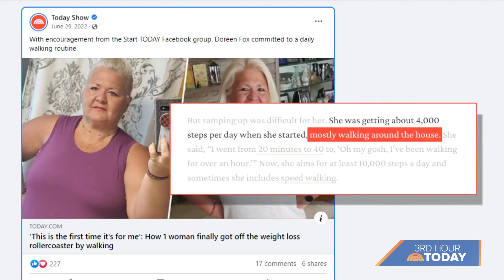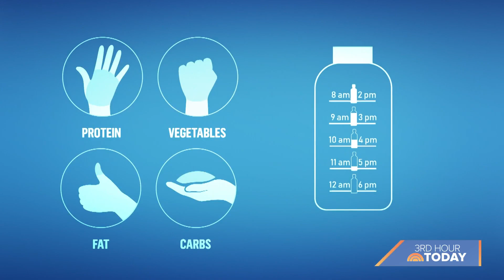Start TODAY member shares her inspirational life-changing journey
Start TODAY walking community member Detricia Woods-Meadows shares her story of making a health change in her life and receiving a pre-diabetic diagnosis that became motivation to push herself even further.